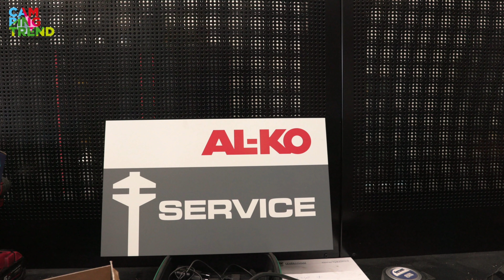Campingtrend VOORPRET Liveshow 13-2020, op bezoek bij AL-KO en meer...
Campingtrend VOORPRET Liveshow, op bezoek bij AL-KO en meer...

We nemen in deze liveshow een kijkje bij het net geopende AL-KO Klantencentrum in Nieuw-Vennep. Maar we hebben ook een citytrip naar Porec en we bekijken een paar fraaie integraalcampers waaronder een van 1,3 MILJOEN